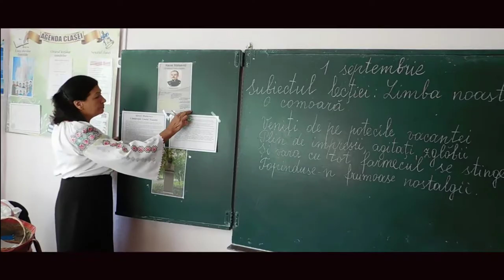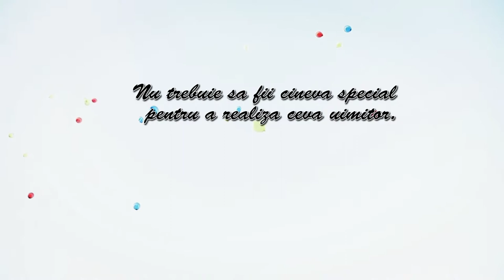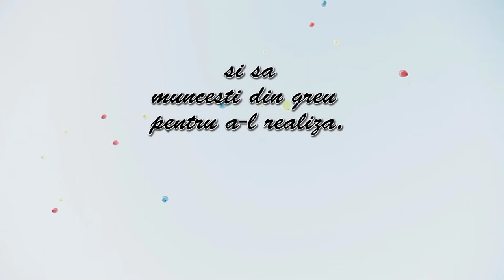„Cel mai reușit proiect de promovare a imaginii școlii”, Schineni